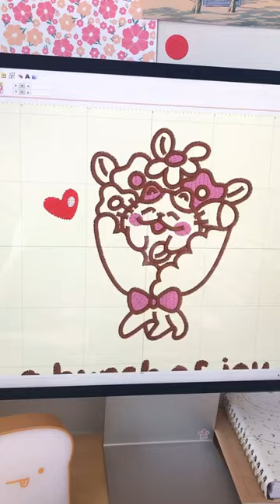Embroider sweatshirt with me ♡